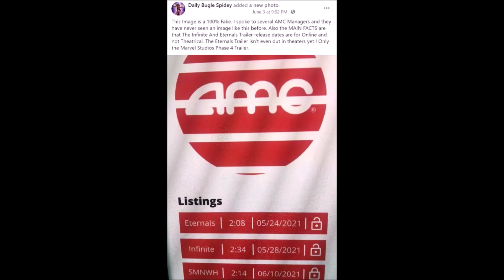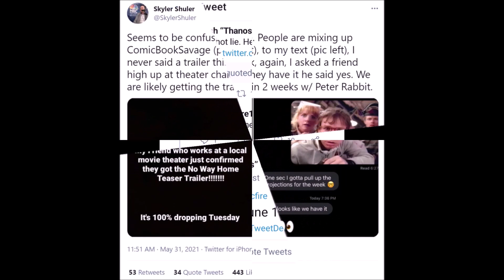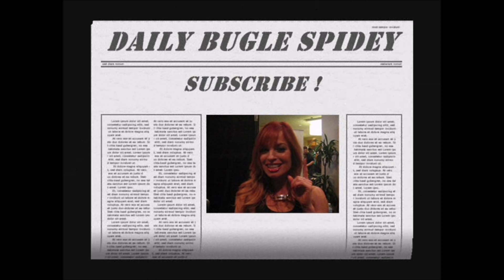Fans Were Trolled Again On June 10th! Update On The Spider-Man No Way Home First & Second Trailers!